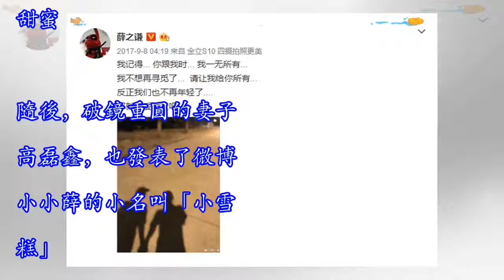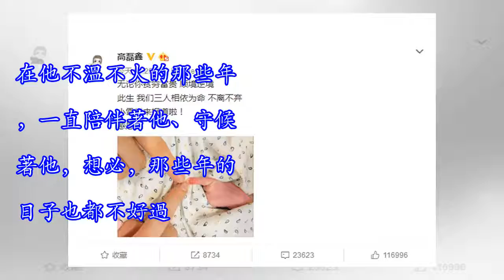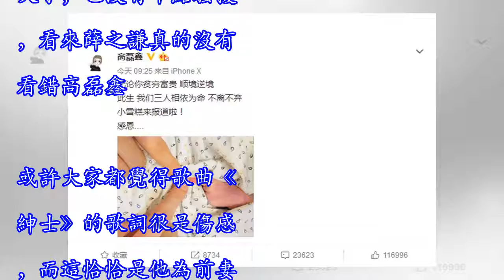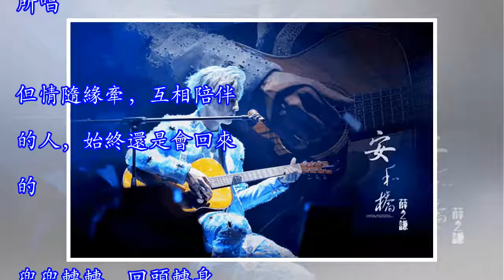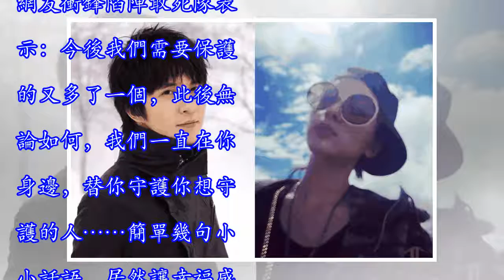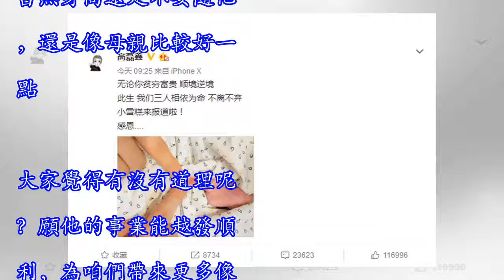當爸啦！薛之謙喜誕「小雪糕」，微博曬照十分甜蜜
當爸啦！薛之謙喜誕「小雪糕」，微博曬照十分甜蜜！不知大家有沒有看由汪涵主持的網路綜藝情報局呢？是否還記得段王爺——薛之謙，他曾在節目中許下的願望：35歲前要當爸爸！又是一年7月17日，咱們的老薛也迎來了人生的第三十五個壽辰，原本以為這個願望已無可能實現，直至今日，段王爺終於如願以償，喜當爹啦！小雪糕紅通通的手指，十分可愛，有木有？微博曬照：一家三口頂指，十分甜蜜。隨後，破鏡重圓的妻子高磊鑫，也發表了微博。小小薛的小名叫「小雪糕」。也是一個充滿愛意的小乳名哦！父親薛（xue）與母親高（gao）的姓氏諧音，便有了咱們都期待已久的「小雪糕」。小小手指，還是不要擺太久這個動作哦！ 這小孩兒會有啥奇葩的...